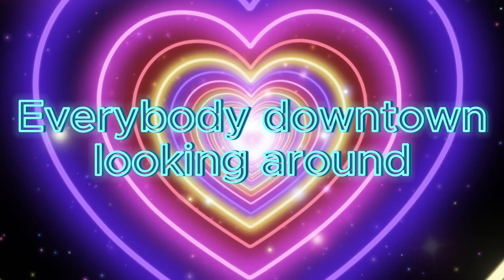Commander Scar - Sweaty Goat (Lyric Video)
By Commander Scar
ft. 8-Brick

(C)2023